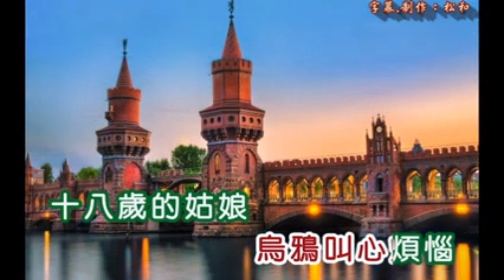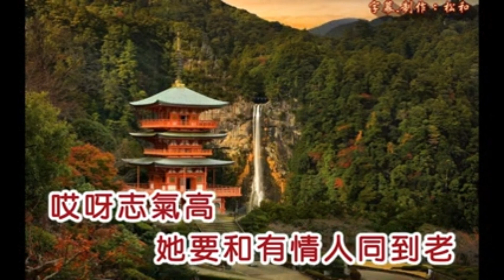960十七八的姑娘